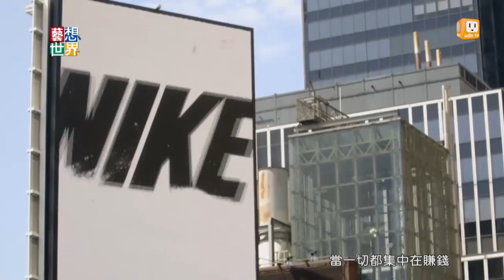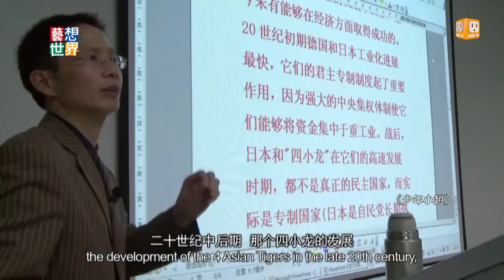《藝想世界》平價時尚的高昂代價 CNEX影展看多元觀點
國際華人紀錄片影展，今年有22部台灣首映的精采影片，紀錄片《時尚代價》導演揭露平價時尚品牌，犧牲自然環境、勞工權益等殘酷的現實。而中國導演杜海濱的新作品，紀錄一位19歲的少年小趙，他進入四川涼山偏鄉教書，4年的時間深刻體認人民無力對抗國家政策的處境。每一部影片都讓我們更接近這個世界。